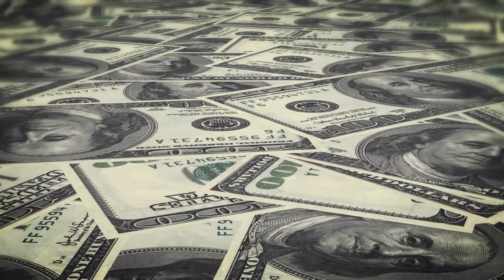Video Production Company, Videographer, Videography,Florida, Palm Beach, Orlando, Lauderdale, Miami